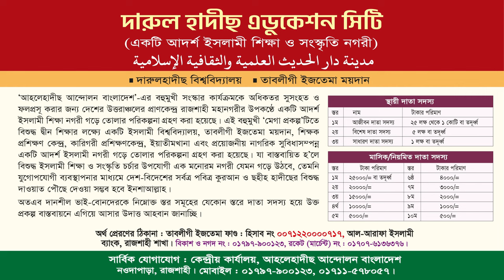সুদ বিশ্ব মানবতার জন্য এক অভিশাপ | ইসলামী অর্থব্যবস্থা | প্রফেসর ড. মুহাম্মদ আসাদুল্লাহ আল-গালিব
বিষয় : সুদ বিশ্ব মানবতার জন্য এক অভিশাপ

dr asadullah al ghalib, asadullah al galib waz,
প্রফেসর ড. মুহাম্মাদ আসাদুল্লাহ আল-গালিব,মুহাম্মাদ আসাদুল্লাহ আল-গালিব,আসাদুল্লাহ আল-গালিব,ড. মুহাম্মাদ আসাদুল্লাহ আল-গালিব,ড. আসাদুল্লাহ আল-গালিব,মুহাম্মদ আসাদুল্লাহ আল-গালিব,প্রফেসর ড মুহাম্মাদ আসাদুল্লাহ আল গালিব,ড.মুহাম্মাদ আসাদুল্লাহ আল-গালিব,ড. আসাদুল্লাহ গালিব,আসাদুল্লাহ আল গালিব,ড. আসাদুল্লাহ আল গালিব,আসাদুল্লাহ আল-গালিব নতুন ওয়াজ,ড. আসাদুল্লাহ,ডঃ মুহাম্মদ আসাদুল্লাহ আল গালিব,প্রফেসর ডঃ মুহাম্মাদ আসাদুল্লাহ আল গালিব,মুহাম্মাদ আসাদুল্লাহ আল গালিব
ইসলাম ধর্মই একমাত্র সত্য ধর্ম তা প্রমান করলেন,কান্নার ওয়াজ,সিনিয়র মাদ্রাসা নবম শ্রেণী ইসলামের ইতিহাস,রাসুল সাঃ এর জীবনী নিয়ে খুব সুন্দর একটি লেকচার,ইসলাম যে সত্য ধর্ম তার প্রমাণ কি,শয়তানের চক্রান্ত,ইসলামই একমাত্র সত্য,মোতালিবুর রহমান সাইফী,প্রাইমারি শর্ট সাজেশন,ইসলাম একমাত্র সত্য ধর্ম,ইসলামই একমাত্র সত্য ধর্ম,সিনিয়র মাদ্রাসা নবম শ্রেণী ইসলামের ইতিহাস সাজেশন২০২২,ইসলামই হচ্ছে একমাত্র সত্য ধর্ম,নামাজের মধ্যে দোয়া করার নিয়ম,জুমার খুৎবা,আলো আধার বিডি
সুদ ঘুষ,সুদ,ঘুষ,সুদ ও ঘুষ,সুদ ঘুষ ও দুর্নীতি,সুদ ঘুষ এর ভয়াবহতা,সুদ ঘুষ নিয়ে ওয়াজ,খাদ্য সুদ ও ঘুষ,সুদ ঘুষ ও কবর হাসরের,সুদ ঘুষ নিয়ে মুখ খুললেন,সুদ ও ঘুষের ওয়াজ,হারাম খাদ্য সুদ ও ঘুষ,সুদ ঘুষ ও যৌতুক নিয়ে আলোচনা,সুদ ও ঘুষের পার্থক্য,সুদ এবং ঘুষের পরিণতি,সুদ ঘুষ হারাম সেটা নতুন করে বলব কেনো,বাংলাদেশে সুদ ঘুষ নিয়ে মুখ খুললেন,’’ঘুষ ও সুদ’’ নিয়ে গজল,সুদ সম্পর্কে ইসলাম কি বলে,সুদের ওয়াজ,কোরআন ও হাদিস থেকে সুদ ঘুষ যৌতুক নিয়ে আলোচনা,ঘুষ ও ঋণের বিধান
সুদের ওয়াজ,সুদের ওয়াজ,সুদের বিরুদ্ধে ওয়াজ,সুদের শাস্তি,সুদ সম্পর্কে ওয়াজ,সুদ নিয়ে ওয়াজ,সুদের পাপ,সুদের ভয়াবহ পরিণতি,আরিফ বিন হাবিব ওয়াজ,সুদের ব্যবসা,ঘুষের ওয়াজ,গাজী সোলাইমান সুদের ওয়াজ,আরিফ বিন হাবিব এর ওয়াজ,সোলাইমান কাদেরী সুদের ওয়াজ,সোলাইমান আল কাদেরী সুদের ওয়াজ,গাজী সোলাইমান আল কাদেরী সুদের ওয়াজ,গাজি সোলাইমান আল কাদেরী সুদের ওয়াজ
suder taka,suder taka dan,suder taka ki korbo,banker suder taka ki korbo,suder taka haram,suder taka porisod korlo si multimedia,bank a taka rakha ki haram,suder,islami bank a taka rakha jabe ki,islami bank a taka rakha ki jayej,taka,haram taka dan kora,islami bank a taka rakha jabe,taka ki vabe pabo,bank er sud,details,sud kosa,sud niye waz,hasir tablet,sud kosa math,quran er pakhi,nangra susanta,zakir naik answer question,luchcha sudkhor
ব্যাংকের সুদের টাকা কি করব,ব্যাংক থেকে পাওয়া সুদের টাকা দান করা যাবে কি?,ইসলামী ব্যাংকে টাকা রাখলে সুদ হবে কি,ব্যাংকের সুদ কি হারাম,ব্যাংকের সুদের টাকা কি করবো,ব্যাংক থেকে সুদের টাকা আসলে কি করব,ব্যাংক থেকে প্রাপ্ত সুদের টাকা কি করব,সুদের টাকা দান করা যাবে কি,ব্যাংকের সুদের টাকা নেয়া যাবে কি না,ব্যাংকের সুদের হিসাব,ইসলামী ব্যাংকে টাকা রেখে লাভ খাওয়া কি হালাল হবে?,ব্যাংকের সুদ কি হালাল,সুদের টাকা,ইসলামী ব্যাংক কি সুদমুক্ত,সুদের টাকার ব্যবহার,সুদের টাকা দান করা